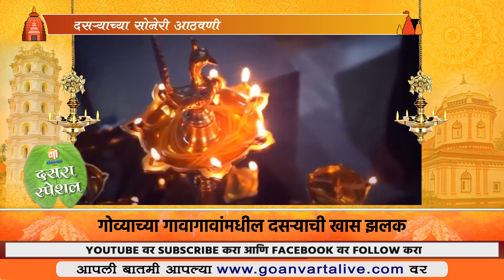Goa | Memories of Dussera | जुनं तेच सोनं... गोव्यातील दसऱ्याच्या खास आठवणी!